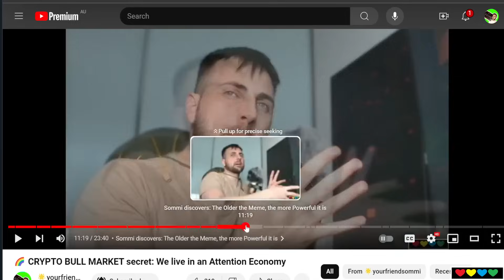📢 MAKING NOISE in PULSECHAIN.. Preparing for the Big Rotation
Timestamps

00:00 Everyone takes it Personally
01:10 We live in an Attention Economy
02:00 Rise above the Poop
03:10 Loud Megaphone
04:30 Competing for Attention (Mindshare)
05:20 HEX is a Better Bitcoin
07:30 Strong Cult
09:00 I don't trust Soylana and Tron meme coiners